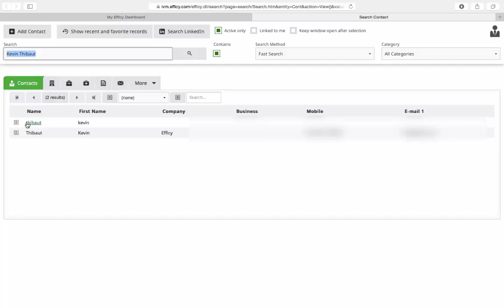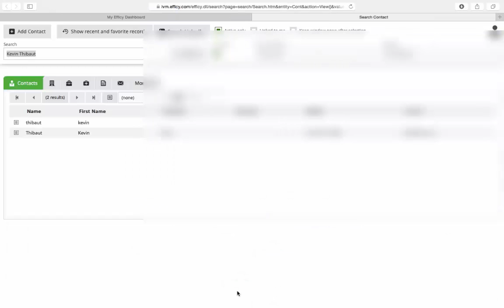Comment fusionner des contacts dans Efficy CRM ?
Comment fusionner des contacts dans Efficy CRM ?  Une mini vidéo pour vous apprendre à supprimer les doublons